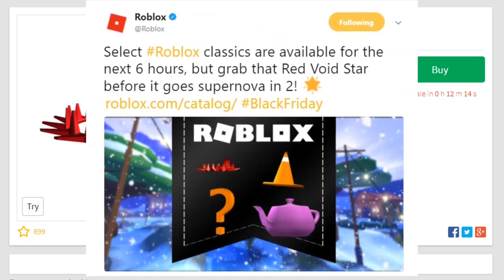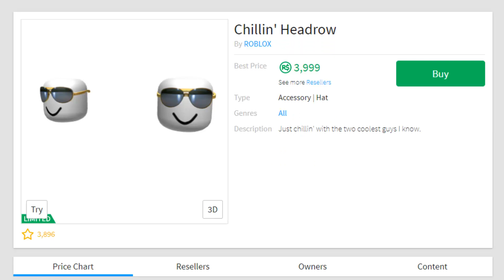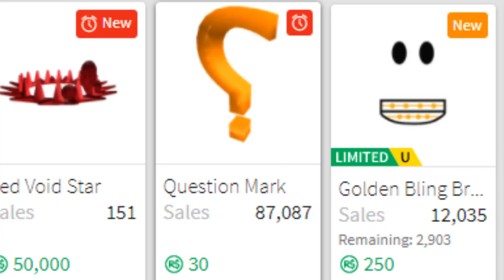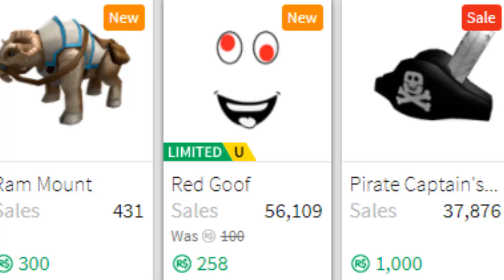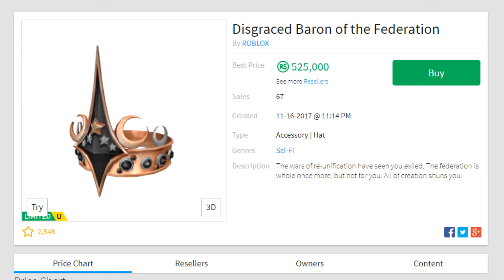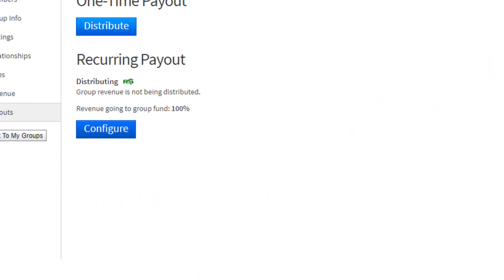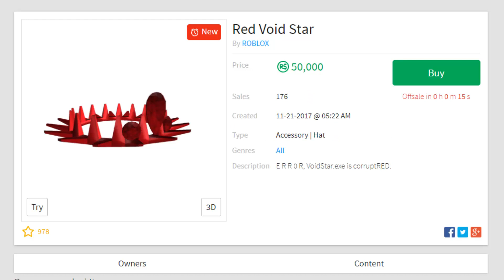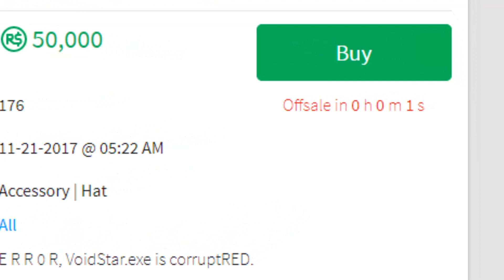HUGE Black Friday Sale! | Roblox Trading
Yo!  What's down everyone!  Today a new Red Void Star came out because of the Black Friday Sale on Roblox! A federation also came out, as well as a Sparkletime Valkyrie which were hundreds of thousands of Robux.

Extra music:  nil